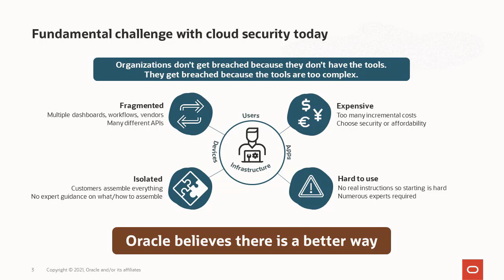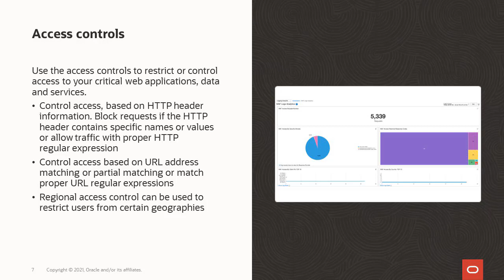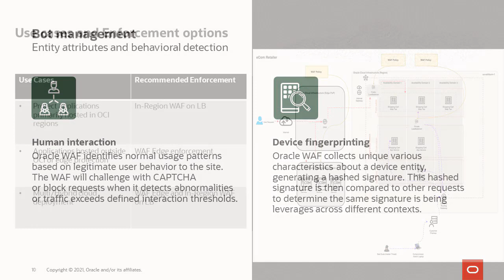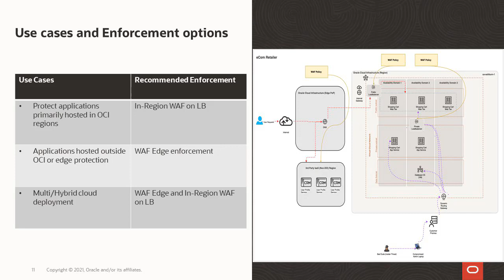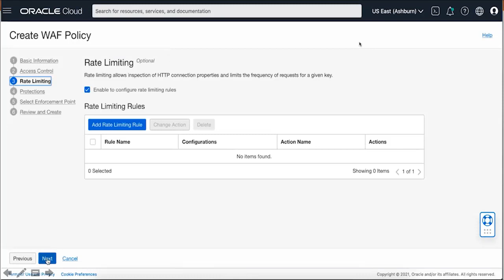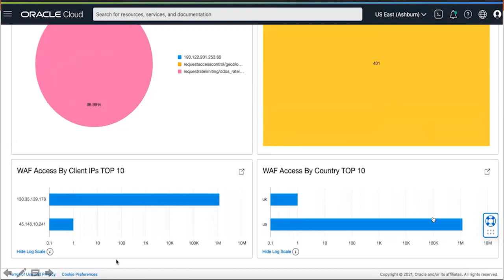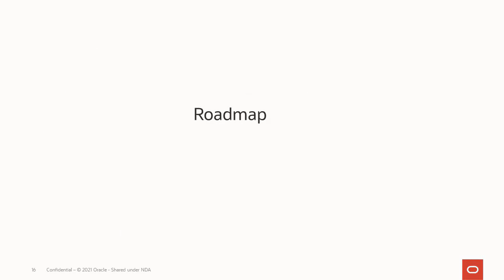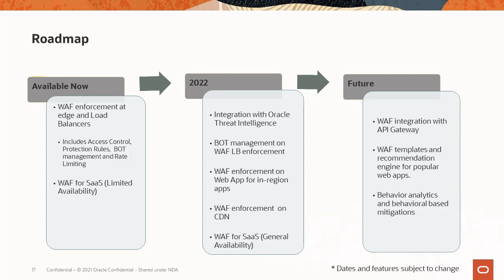OCI WAF Updates for Flexible Load Balancers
Oracle Cloud Infrastructure (OCI) Web Application Firewall (WAF ) has already helped many customers like you protect applications from malicious and unwanted internet traffic by protecting internet-facing application servers. Now, Oracle is excited to announce the general availability of OCI WAF native integration with Flexible Load Balancer service.

Free, unlimited, on-demand OCI training and free OCI certification exams until December 31, 2021

This video is from our weekly series of live OCI Community Webinars, created for and focused on our OCI customers. We offer technical deep dives, live Q&A with engineering and product management, first looks at recently launched services, and a regular OCI Fundamentals series. For more event replays, calendars of upcoming webinars, and forums for discussion, join us: